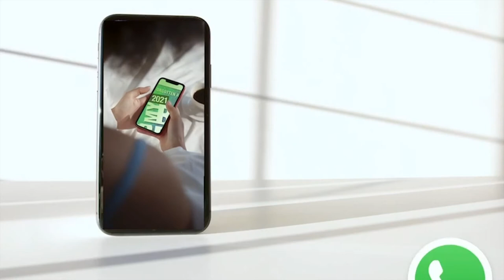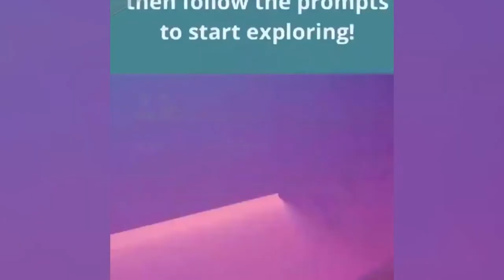Namatshego Khutsoane and Darion Adams on the My Body My Space: Public Arts Festival